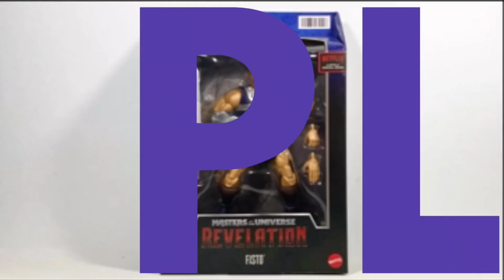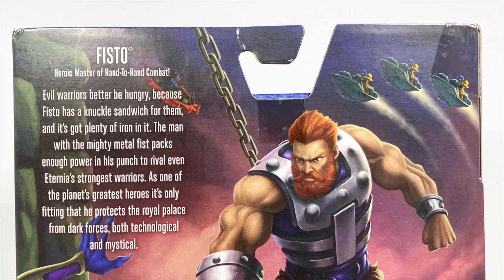MATTEL | FISTO | Masters of the Universe: Revelaron Masterverse | Video en Español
Masters of the Universe: Revelation Masterverse Fisto
La serie Masters of The Universe Revelation de Netflix arrancó ya u por supuesto mattel ya nos tiene ocupados con la primera Wave de figuras.
Las primeras en salir fueron Skelegod y Battle Cat y luego la primera Wave que consta de He-Man, Skeletor, Evil Lyn y Moss Man .
La segunda Wave ya está en preorden y consta de Man at arms, Teela, Spikor y Beast Man

Hombre X José Luis Mourelle

MATTEL | FISTO | Masters of the Universe: Revelation Masterverse | Video en Español